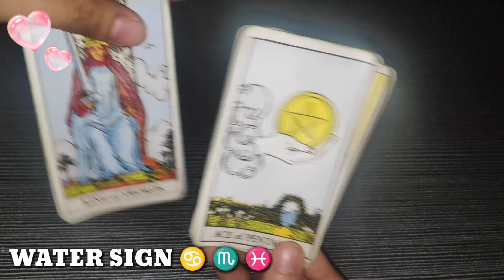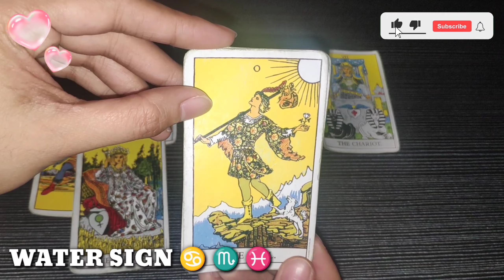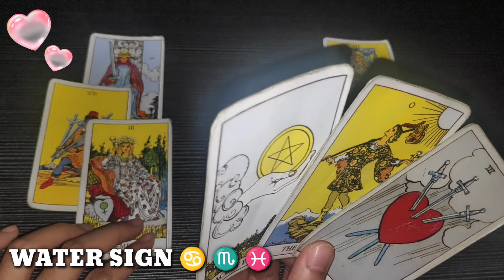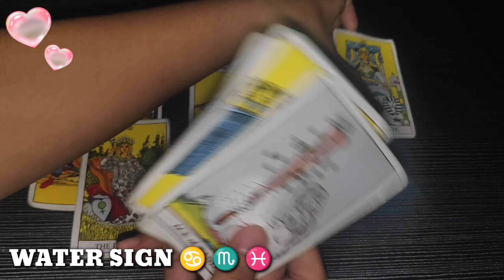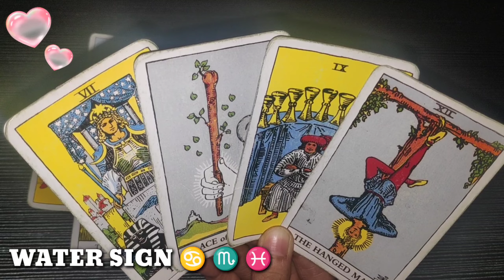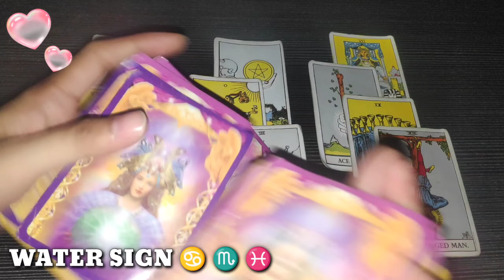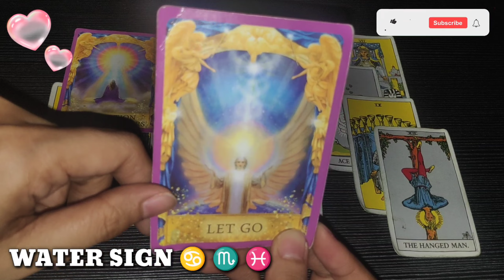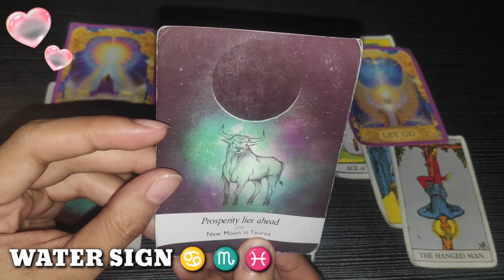CANCER ♋ - SCORPIO ♏ - PISCES ♓ | LOVE ❤️ READING | WATER 🌊 SIGN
Hi CANCER - SCORPIO - PISCES , this is your LOVE ❤️ reading. Water Sign, watch until the end of this video to get a clearer picture of your reading. Just a reminder, this reading MAY or MAY NOT resonate with you so do not take it personally and just take it as a GUIDE.

❤️ Click THANKS button beside DOWNLOAD button
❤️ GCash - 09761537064